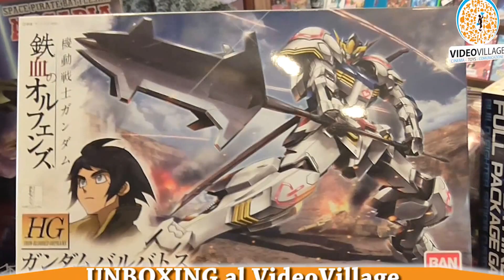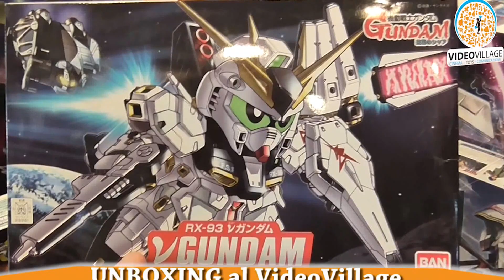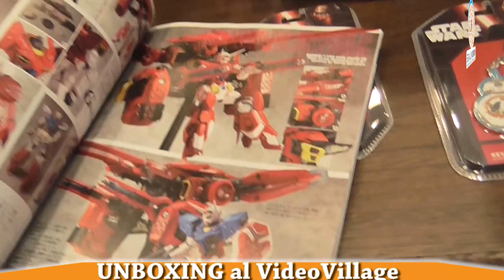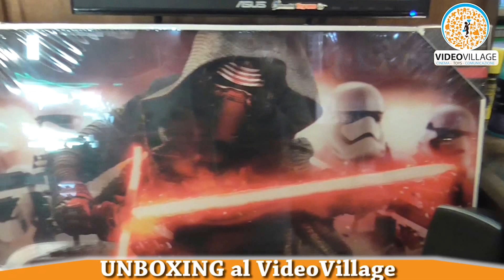MAZINGA Z METALTECH - ALIEN 2 POWER LOADER - Unboxing al VideoVillage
Questa volta scopriremo una carrellata di prodotti appena arrivata a negozio , tra cui : una meraviglioso diorama dedicato a Mazinga Z targato Metaltech, il fantastico POWER LOADER di Alien 2 targato NECA , e una bella collezione di gadget dedicati al mondo di STAR WARS .
Grazie del vostro tempo e buona visione